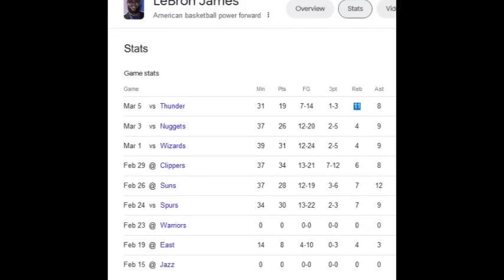WOW! “PANALO” parin si Lebron kahit 39 na! Ready ng gawin ng Lakers next game ang Ginawa sa Okc!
LAKERS UPDATE

Related Channel:
Kwentong Atleta
theFastbreak ph
3B Hoops
Hoop News
Basketball update
BASKTBALL TALK
Isportzone